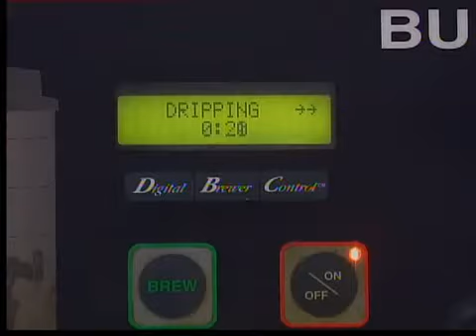Cleveland After Dark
Cleveland After Dark: Justin Michaels talks with a man who works overnight at Dunkin' Donuts to get the shop ready for each day,